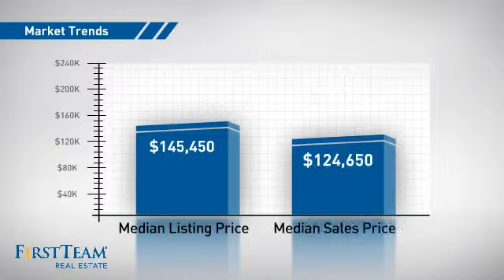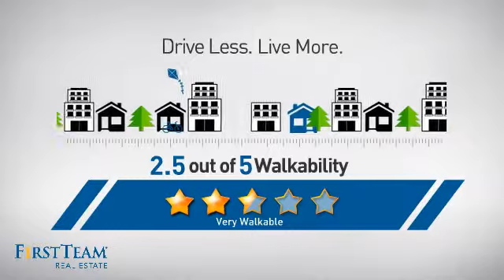554 La Cresta Drive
VERY NICE AND AFFORDABLE DOUBLE WIDE 2 BEDROOMS AND 2 BATHROOMS MOBILE HOME ON YOUR OWN LOT. NEW AIR CONDITIONER UNIT AND AN ADDITIONAL SWAMP COOLER. THIS SENIOR COMMUNITY 55+ HAS VERY LOW ASSOCIATION FEES ($50 PER YEAR). CONVENIENTLY LOCATED NEAR SHOPPINGS. SHOWS LIKE A MODEL!!!